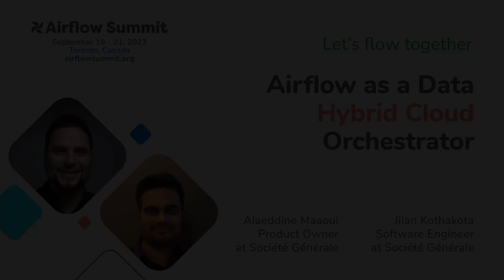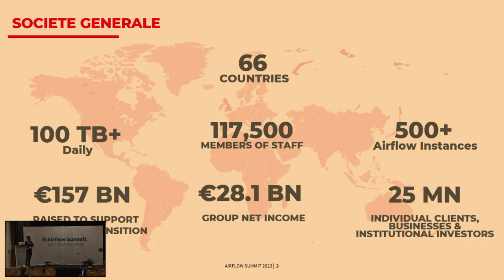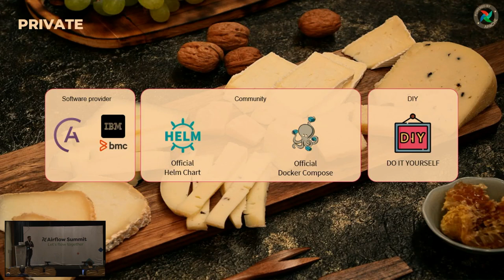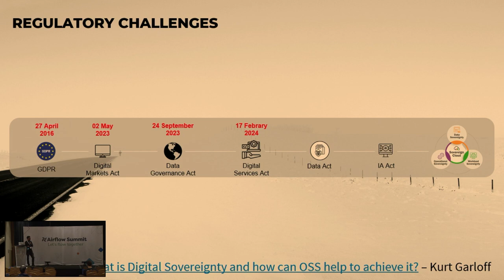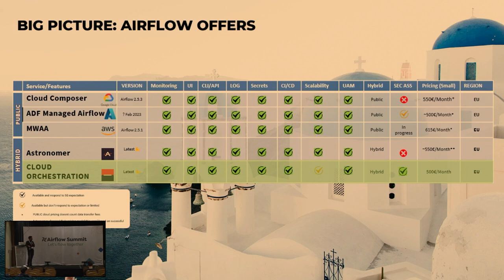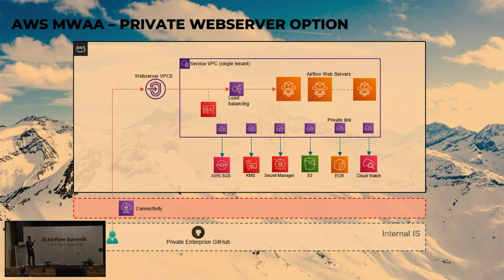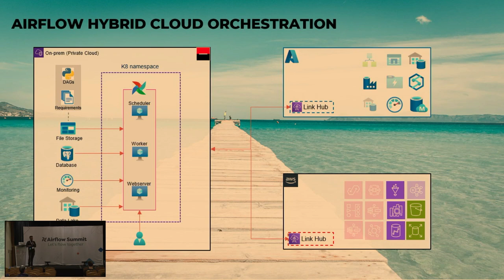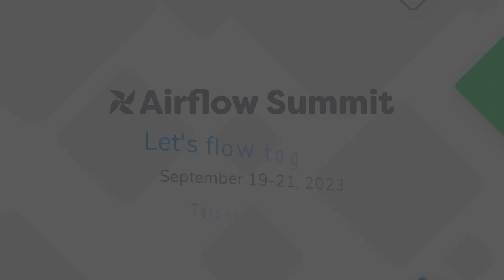Airflow as a Data Hybrid Cloud Orchestrator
Presented by Jilan Kothakota at Airflow Summit 2023.

Apache Airflow is Scalable, Dynamic, Extensible , Elegant and can it be a lot more ? We have taken Airflow to the next level, using it as hybrid cloud data service accelerating our transformation. During this talk we will present the implementation of Airflow as an orchestration solution between LEGACY, PRIVATE and PUBLIC cloud (AWS / AZURE) : Comparison between public/private offers. Harness the power of Hybric cloud orchestrator to meet the regulatory requirements (European Financial Institutions).